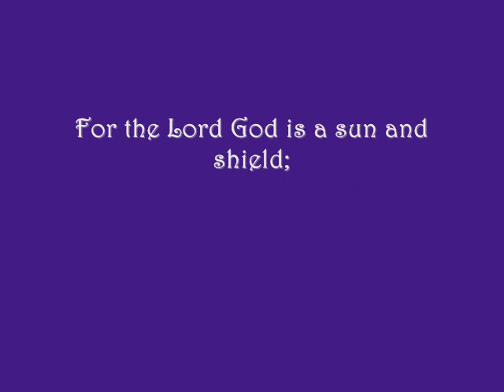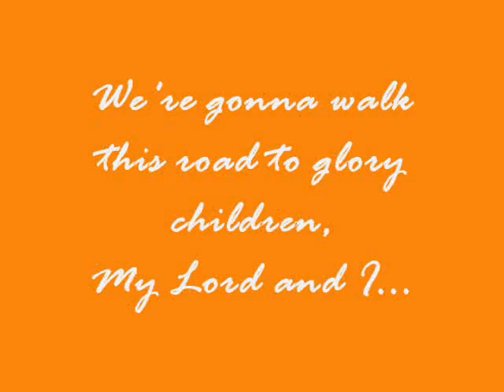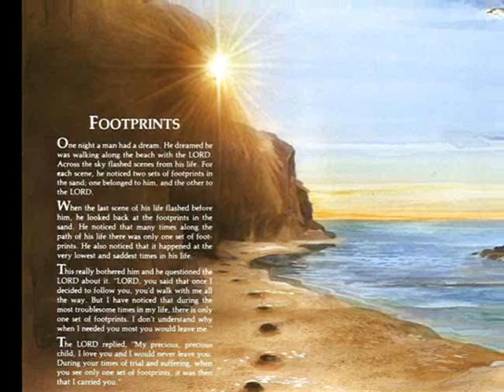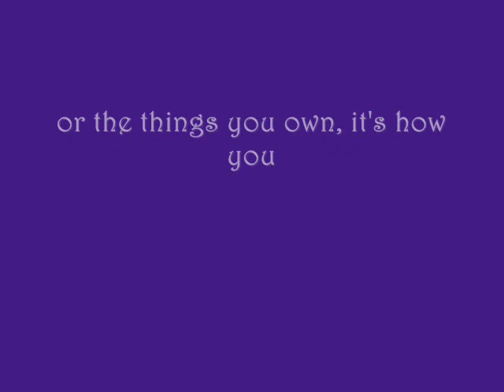"My Lord and I" (Vocals By: Rita "Darlin" Blue)